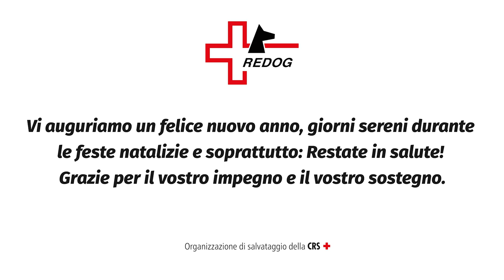REDOG Messagio di Natale 2020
Philipp Matthias Bregy, Presidente centrale di REDOG, guarda al 2020 e augura buone feste.